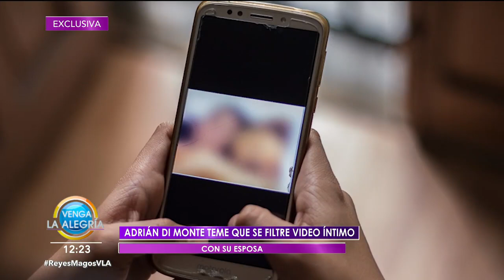EXCLUSIVA. ¡Adrian Di Monte tiene miedo por los videos eróticos que ha grabado! | Venga La Alegría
Además, nos contó qué piensa hacer para remediar eso.